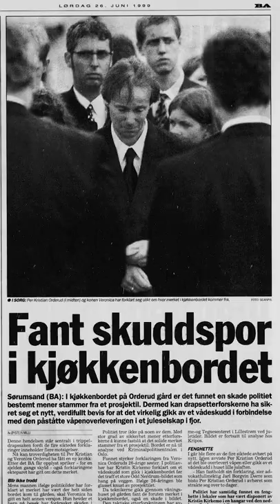Vådeskuddet på Orderud gård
Familiesammenkomsten på Orderud gård lille julaften 1998 er Norges mest omtalte juleselskap. Før selskapet gikk det av et vådeskudd som de fire dømte har ulike forklaringer på.